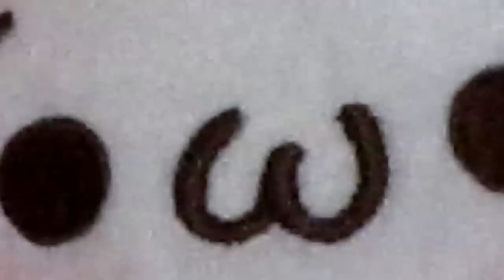(´・ω・｀)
c(´・ω・｀)

Edited, Produced, and Directed by Margaret Gel